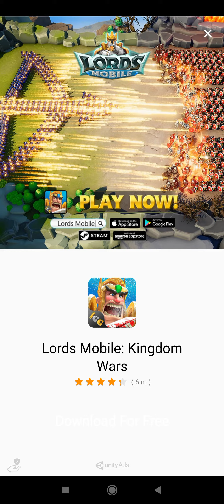Tom Daily routin